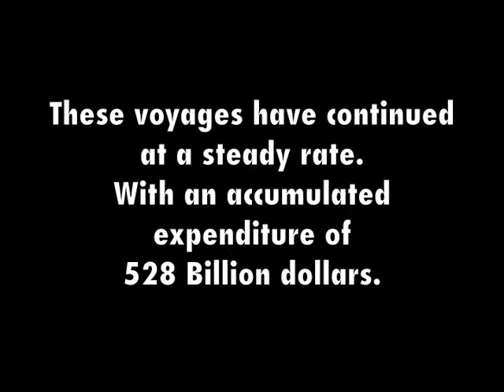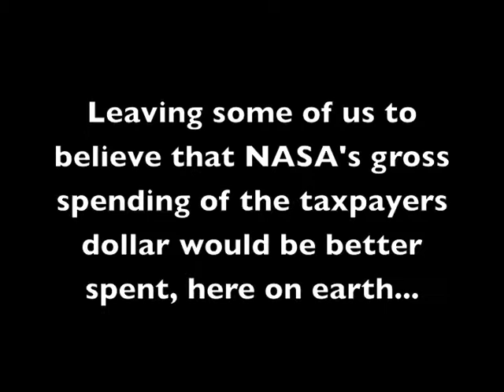Rohan Arneil Composing the Real-Photo Essay